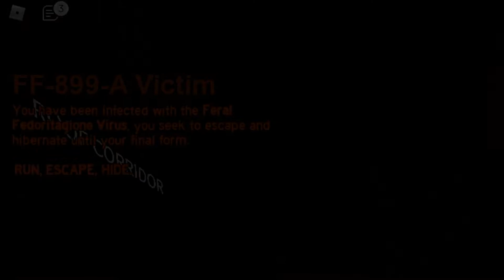[Day of Dusk] The Border (Beta): The FF-899-A Experience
New virus new lore, all apart of [Classified]'s plan to destroy AEGIS International.
ARD need to keep up on their research to better prevent these disasters.
"I don't have much to live, I'm starting to have a thirst for human flesh-"

Information regarding FF-899-A
(These are not official, it's what I gathered from my experience)
Stage 1: User shows no symptoms, but is infected with FF
Stage 2: User begins to randomly move around
Stage 3: User begins to randomly twitch
Stage 4: User begins to go on all fours and starts grunting and groaning, the user also gains a large amount of health and their speed is reduced
Stage 5: User is fully mutated into the "Hound" and could attack anything on sight with great speed

BE SURE TO FOLLOW IN-GAME RULES, YOU COULD BE EASILY BANNED!

MUSIC USED
I DO NOT!!! I NEVER MADE THESE OR OWN THEM, I DON'T!!! ok.

Mortal Kombat Theme [Remix]